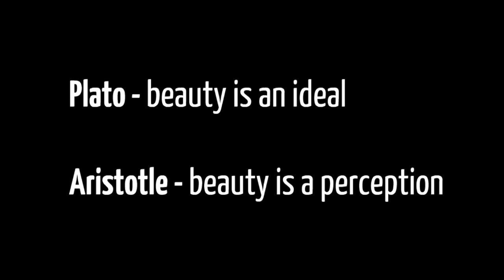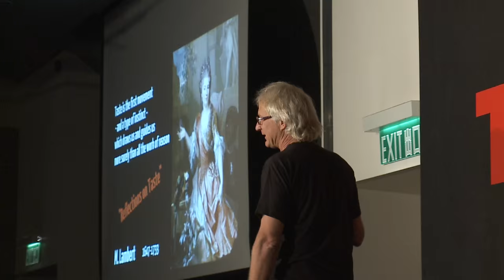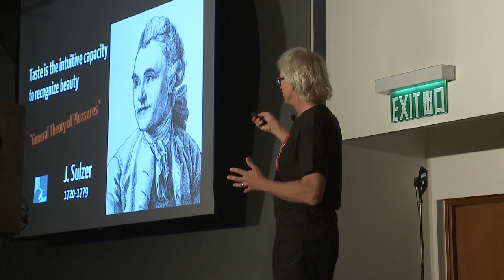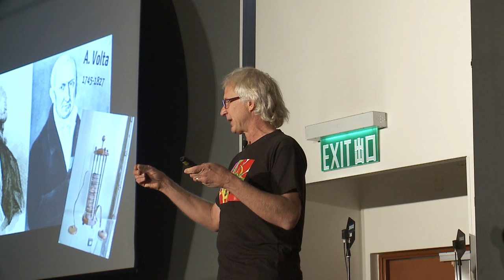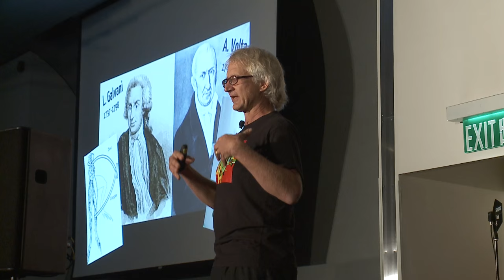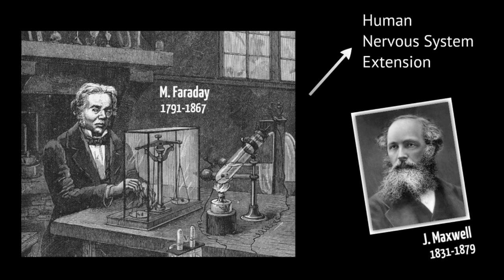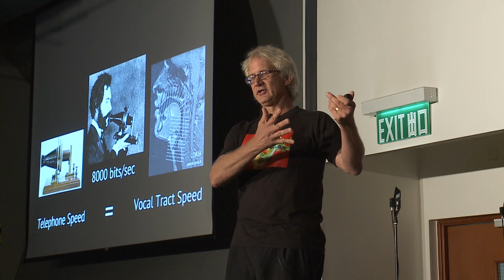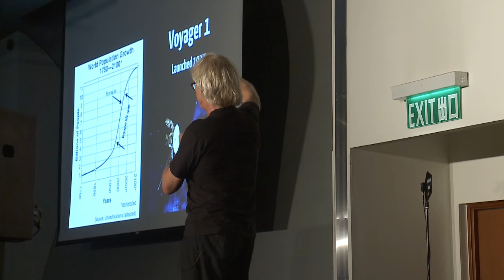Beauty and the Origins of Electrophysiology | Alan Macy | TEDxHongKong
A tale that starts 360 B.C.E. and moves to the 18th century and beyond. A patchwork quilt of a story that starts with beauty and weaves its meaning with emotional feeling, taste, the galvanic cell, electrophysiology, the telephone, re-tribalization and the global theatre.

Alan Macy is currently the Research and Development Director, past President and a founder of BIOPAC Systems, Inc. He designs data collection and analysis systems, used by researchers in the life sciences, that help identify meaningful interpretations from signals produced by life processes. Trained in electrical engineering and physiology, with over 30 years of product development experience, he is currently focusing on psychophysiology, emotional and motivational state measurements, magnetic resonance imaging and augmented/virtual reality implementations. He presents in the areas of human-computer interfaces, electrophysiology, and telecommunications. His recent research and artistic efforts explore ideas of human nervous system extension and the associated impacts upon perception. As an applied science artist, he specializes in the creation of cybernated art, interactive sculpture and environments.